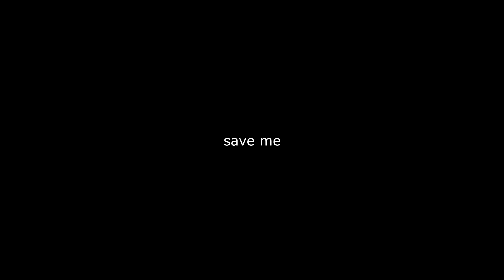So I Made a NEON Cerberus Pet on Adopt Me (Roblox)